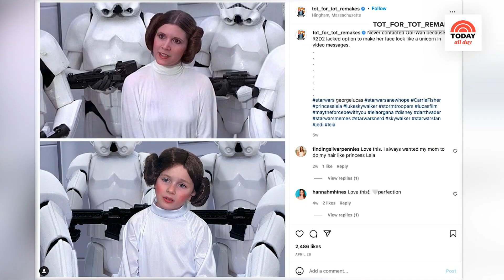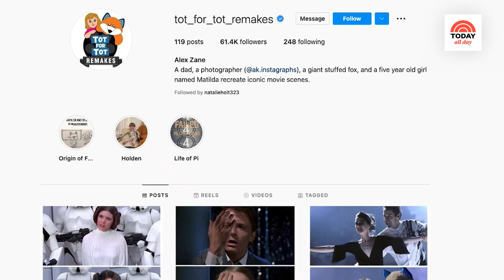Dad And Daughter Re-create Famous Movie Scenes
TODAY’s Craig Melvin talks with Alex Zane, co-creator of Tot For Tot Remakes, a photo project-turned-viral Instagram page that he started with his 4-year-old daughter, Matilda, in March 2020. The father and daughter have posted over 100 photo re-creations of famous movie scenes, with Matilda and her stuffed fox standing in for famous actors. NBC’s Steve Kornacki even made the cut.